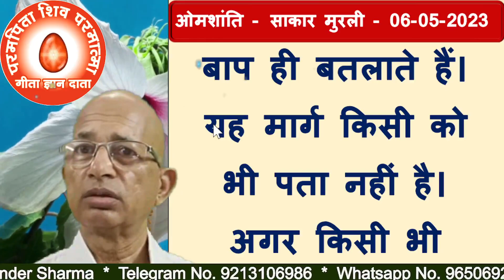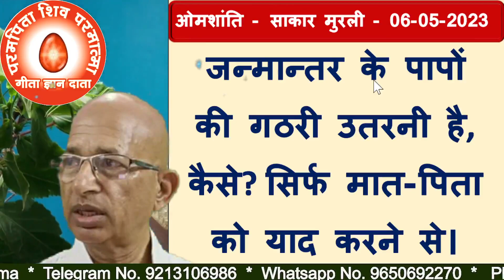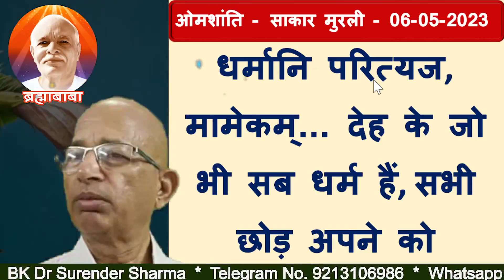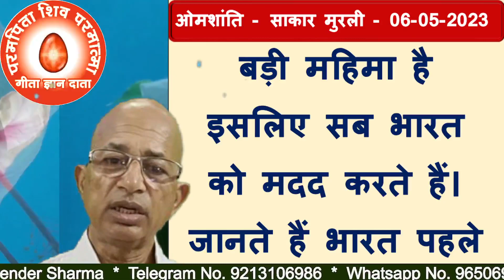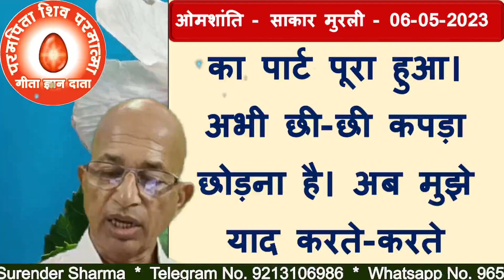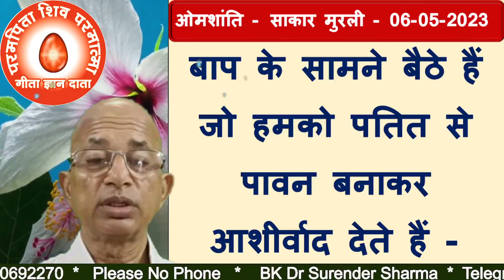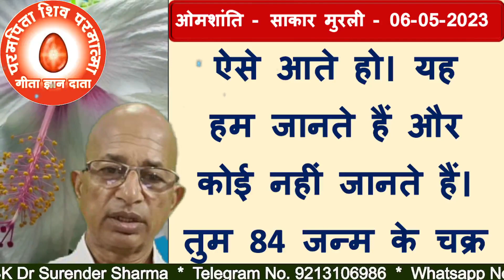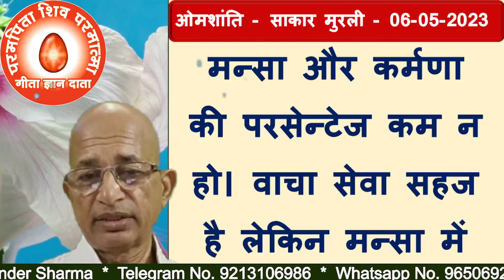06/05/2023/आज की मुरली/रंगीन बड़े बड़े अक्षरों में पढ़ें, सुने और मंथन करें/BK Dr Surender Sharma